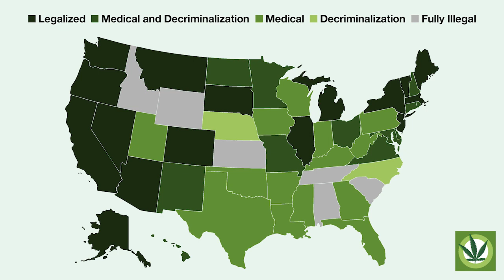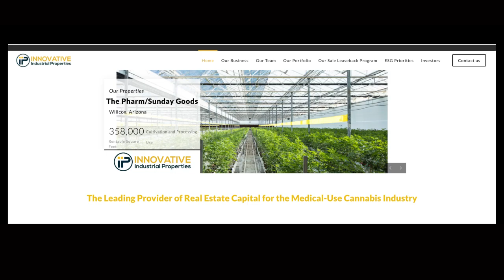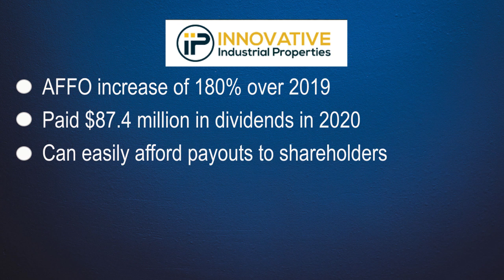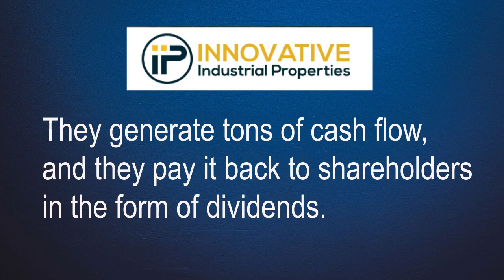The Safest Way To Invest In Cannabis Stocks (And Get Paid Quarterly)!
🔴 FREE CANNABIS INVESTING SUMMIT!